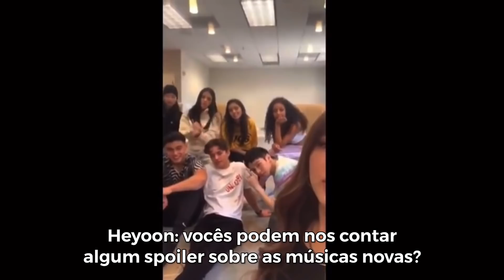Now United Live- Quem É Mais Provável & Q&A (LEGENDADO PT-BR)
Assista com legendas em português a livestrem que o Now United realizou em seu canal no dia 30/01/2020! 🤍

Todos os direitos pertencem à XIX